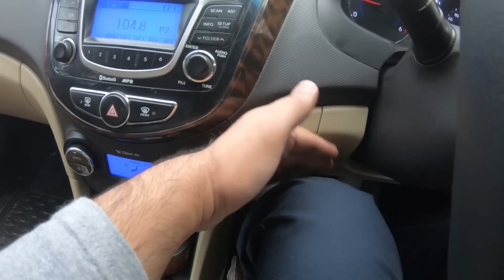2nd Diesel Rocket ? Hyundai Verna Review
Iss video me Aapko pata chalega ki Hyundai Verna aapko  leni chahiye ya nahi...